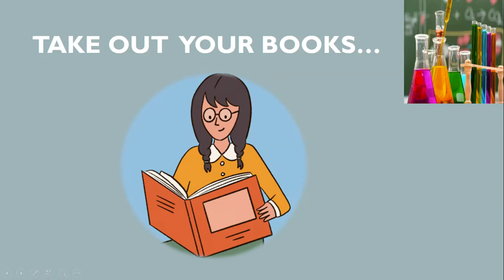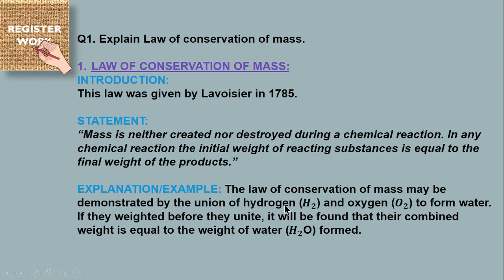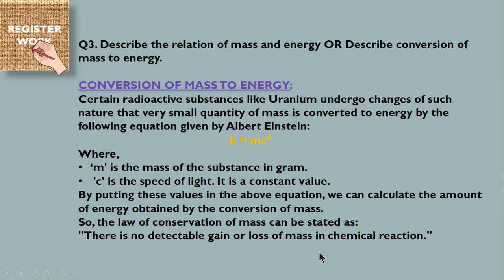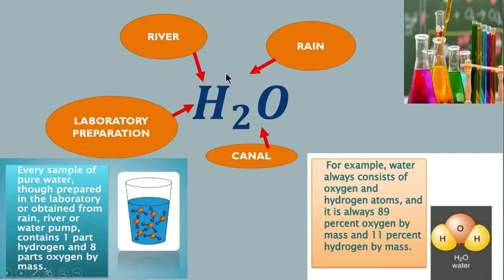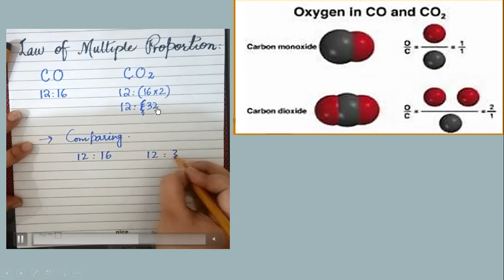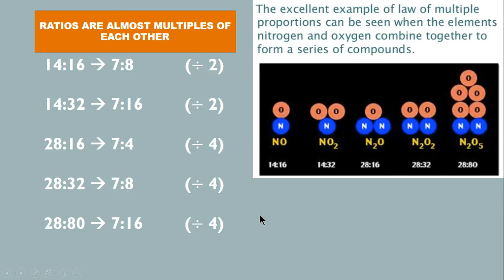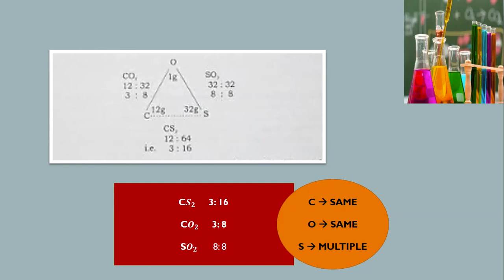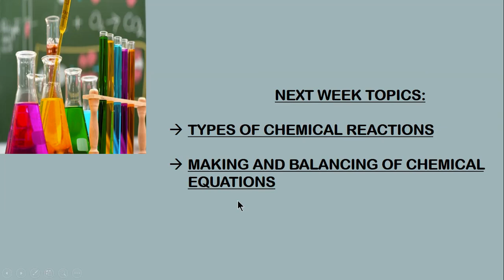IX CHEMISTRY | LECTURE 05 | UNIT 02 | TOPIC: LAWS OF CHEMICAL COMBINATION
LAW OF DEFINITE PROPORTION
LAW OF MULTIPLE PROPORTION
LAW OF RECIPROCAL PROPORTION